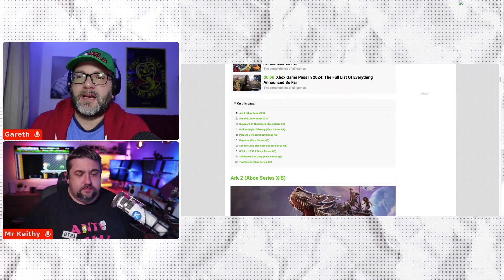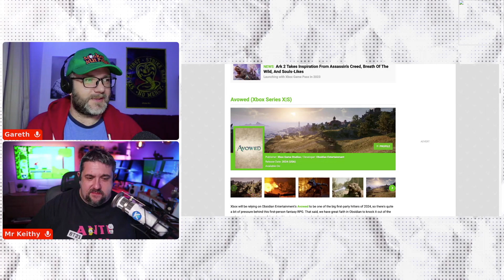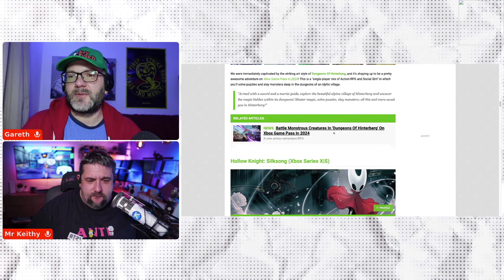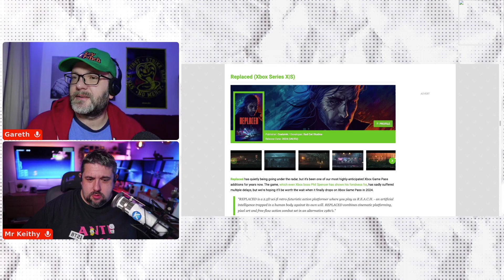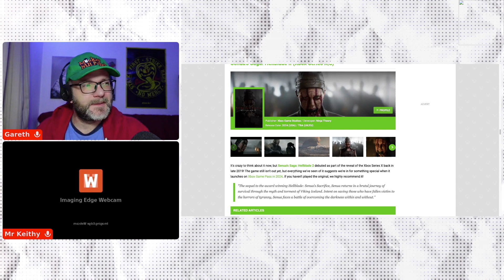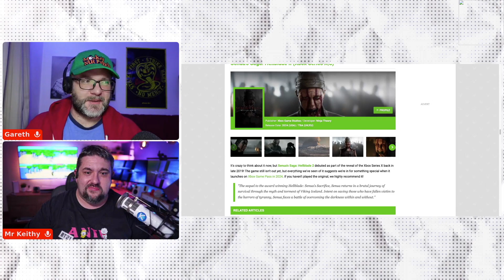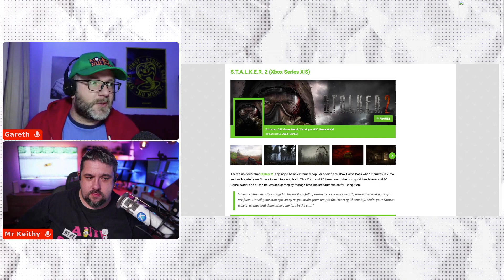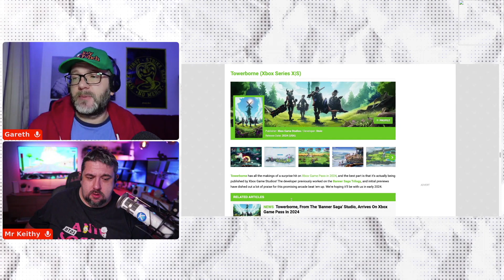Top 10 Xbox Game Pass Games for 2024: Must-Play Titles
Get ready, gamers! 2024 is set to be a monumental year for Xbox Game Pass. With insights from the trusted Pure Xbox, we're diving deep into the most anticipated titles landing on the platform next year. From the dino-filled world of Ark 2 to the narrative horror of Still Wakes The Deep, there's something for everyone. Dive in with us as we break down the games you won't want to miss!

Games Highlighted:

Ark 2: Next-Gen Survival with Dinosaurs!
Avowed: A Fantasy RPG by Obsidian Entertainment.
Dungeons Of Hinterberg: Action-RPG Meets Social Sim.
Hollow Knight: Silksong: The Awaited Sequel.
Persona 3 Reload: A Modern Take on a Classic.
Replaced: Retro-Futuristic Action Platformer.
Senua's Saga: Hellblade II: Journey through Viking Iceland.
S.T.A.L.K.E.R. 2: Explore the Chornobyl Exclusion Zone.
Still Wakes The Deep: Narrative Horror on an Oil Rig.
Towerborne: Arcade Beat 'Em Up Magic.

This video is a segment from our weekly live podcast. We're all about delivering gaming news, reviews, and the occasional let's play, right to your screen. We post gaming news stories extracted from our live podcast here and on the Monkey Nut Punch channel every Sunday afternoon. Our coverage spans across Xbox Series S, Xbox Series X, PlayStation 5, Nintendo, PC, and both Retro/Modern Retro and Indy gaming. We're also planning to expand our content to include other gaming videos in the future.

Your story might just make it into a video on this channel after the podcast has been broadcast!

Our Gaming Face Punch podcast is available on all major podcast directories or directly from our website.